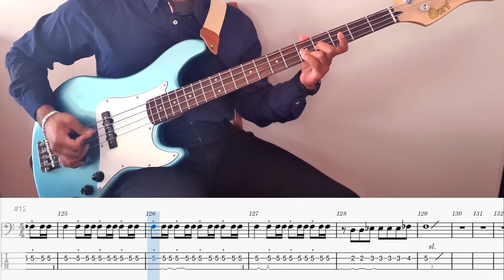Interpol - Length Of Love (Bass Cover with score/tabs)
Tuning: DGCF (D Standard)

Bass: Cort GB45JJ
Software: Reaper, Audacity, Shotcut, MuseScore